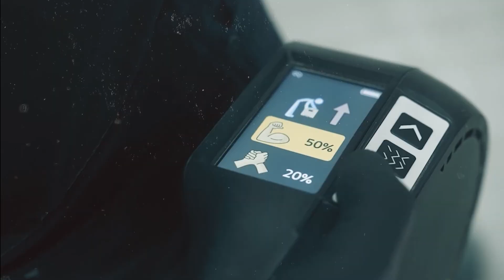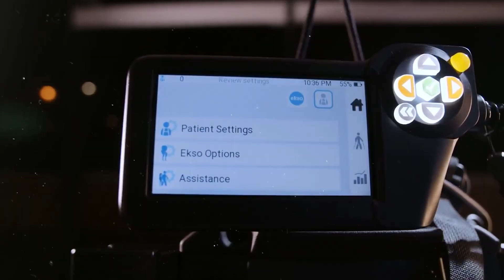Top 5 Exoskeleton Suits of 2026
Top 5 exoskeleton suits of 2026, cutting-edge exoskeleton technology that's giving humans superhuman strength and mobility. In this video, we'll explore the top 5 exoskeleton suits of 2025.

From enhanced lifting power to improved mobility for the disabled, these futuristic exoskeletons are revolutionizing what's possible for the human body. Get an up-close look at the latest breakthroughs in exoskeleton engineering and see how they're transforming industries and people's lives.